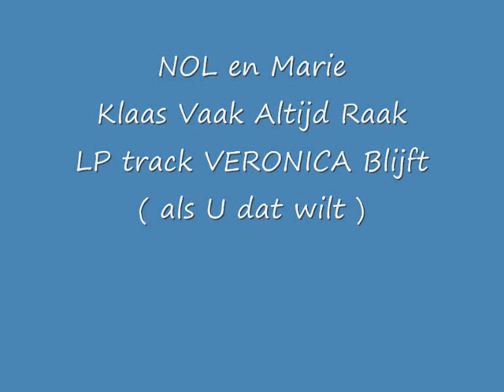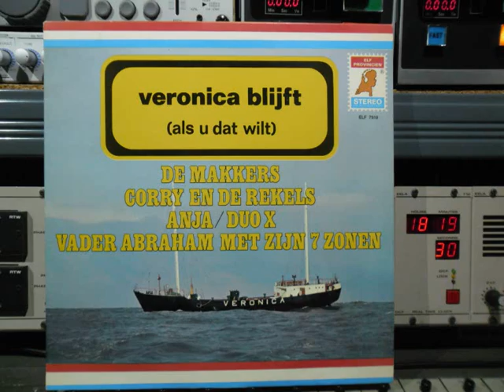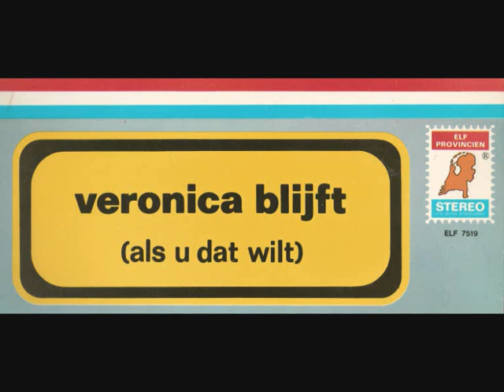Nol en Marie Klaas Vaak Altijd Raak Lp Track 1971 Remasterd By B.v.d.M 2014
Nol en Marie
(Studioproject van Pierre Kartner als Nol en Annie de Reuver als Marie. Beiden vormden ook Duo X.)
Klaas vaak altijd raak Track van de Lp veronica Blijft als U dat wilt
uit 1971